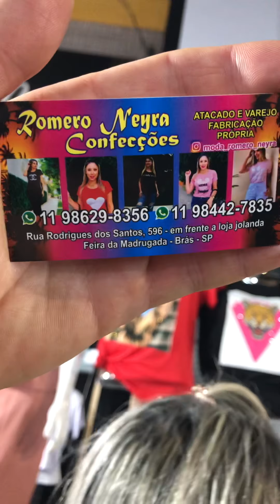Fabricante de T-Shirts de Luxo, Fera da Madrugada, Brás São Paulo, Valor e Contato no Vídeo Confiram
T-Shirts de luxo, Fera da Madrugada, Brás São Paulo, valor e contato no Vídeo, Confiram👍🏻🤝❤️🙏